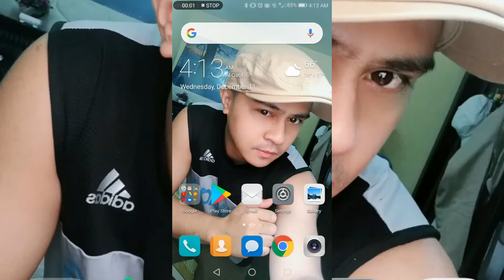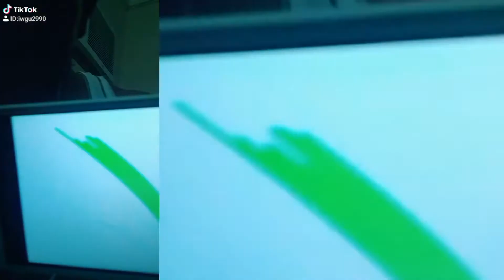TikTok Compilation 2019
🙌 Twiiter N.Ibana / @n_ibana

🙌 Instagram @ Nathan Ibana / nathan_ibana29